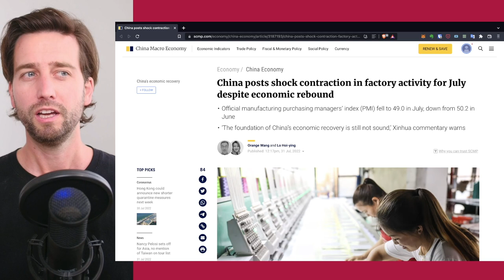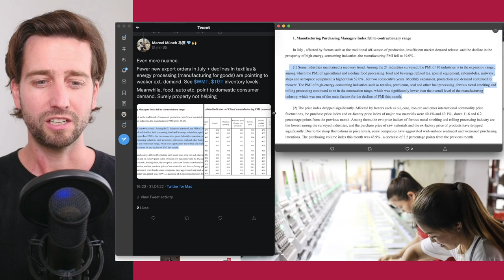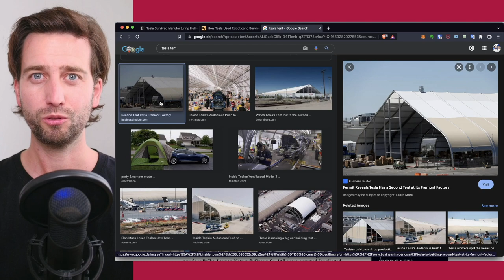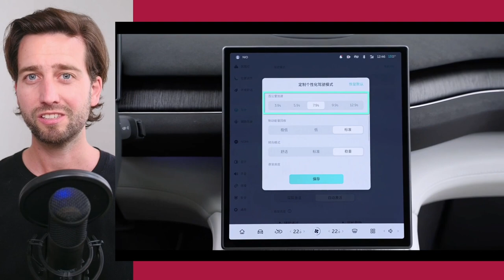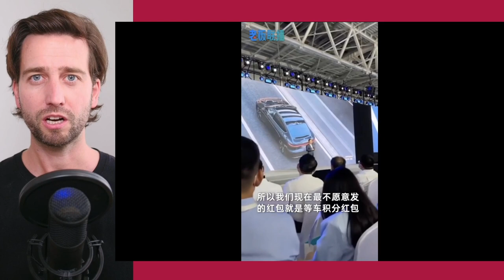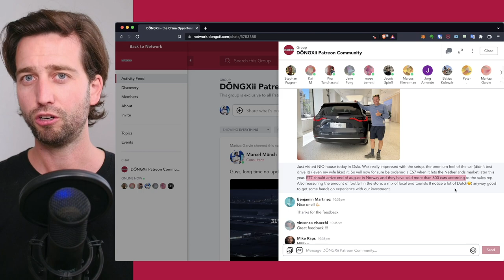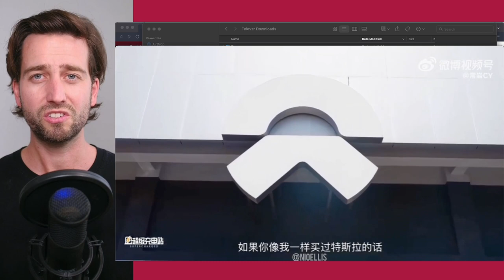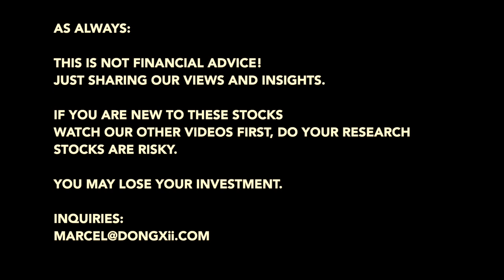🔥 NIO Production Hell. 🇨🇳 Weak China Data.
Some news on the construction progress of the NIO factory and Tesla's Gigafactories.